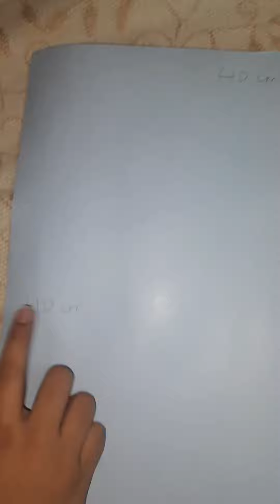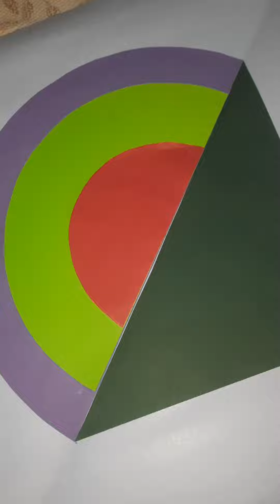KITE making & Decoration | School Project and Festival work